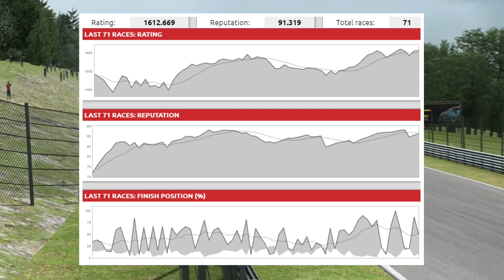RaceRoom | My Turn To Say Sorry! FRX-17 @ Spa - Online Ranked Race (March 2021)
I know I’ve grumbled a lot about being punted a lot in recent weeks, but now it’s my time to make a grovelling apology! I made a big mistake in this one, and it end up ruining someone else’s race. So I’ll absolutely hold my hands up and take the blame. Hopefully Jakob wasn’t too angry, although my chances of receiving a Christmas card from him this year are probably a little slim now!